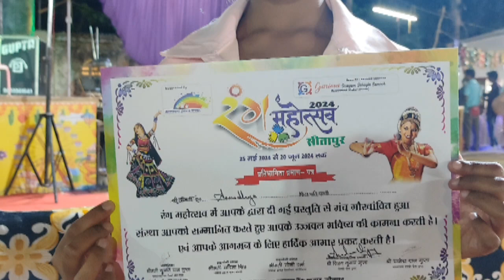Sitapur Mahotsav|| Sitapur Mela|| Dholu Family Vlog